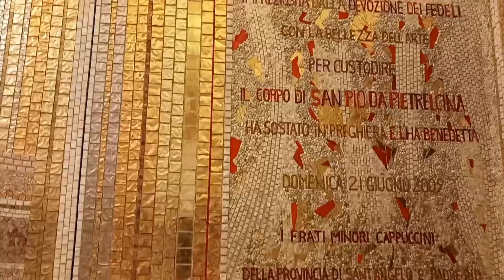PADRE PIO SANTUARIO.SAN GIOVANNI ROTONDO.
nuovo e vecchio santuarip